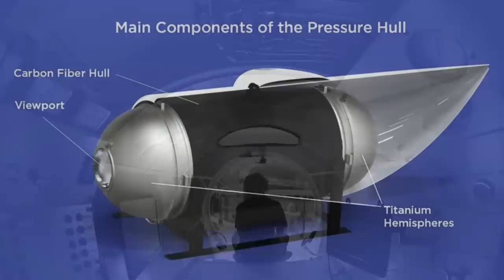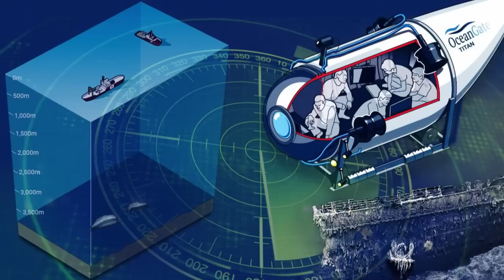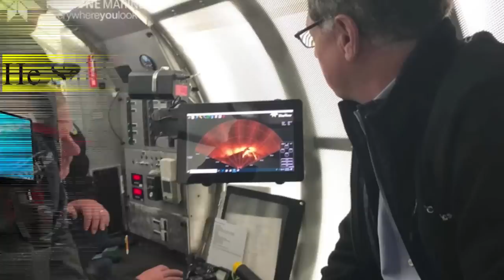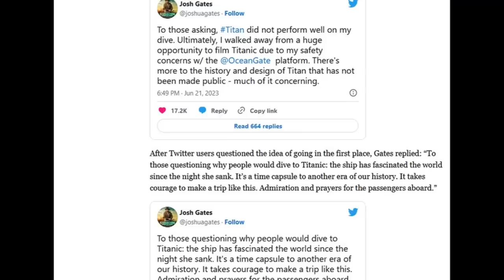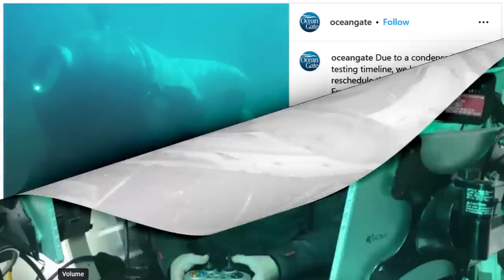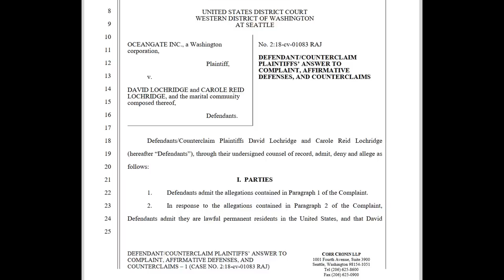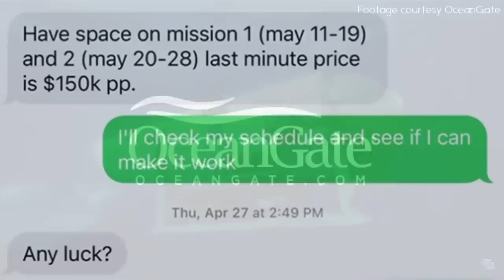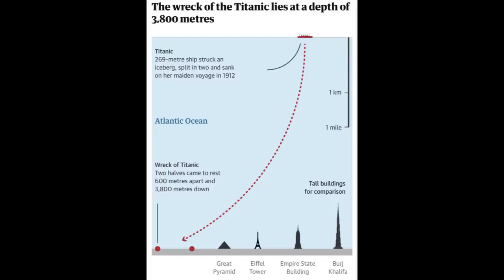"Really Loud Bang" Reported on Mission IV